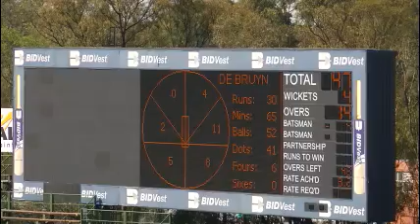260914 Sunfoil Series Lions vs Titans Day 2 Cut Aways